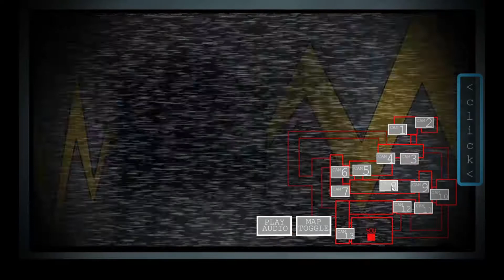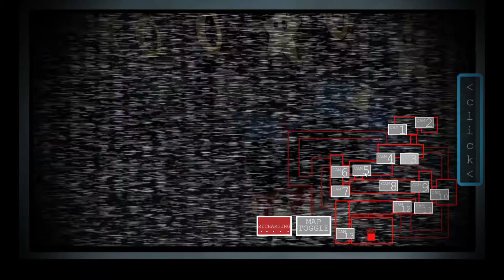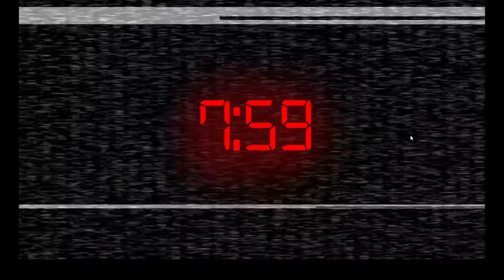Five Nights at Sonic's 3: Reburned - 2 Ночь (Без комментариев)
2-ая Ночь FNaS 3: Reburned

Как видите, я решил сразу пойти в сторону Хорошей Концовки

В качестве врагов добавились Фантом Марио, Устаревшие Той Соник и Марио

Дальше будет сложнее

Наслаждайтесь

Ему будет приятно, если вы это сделаете